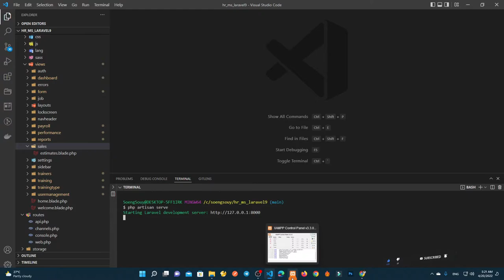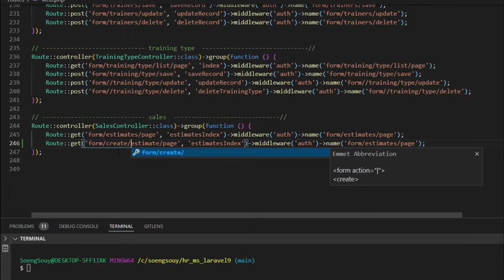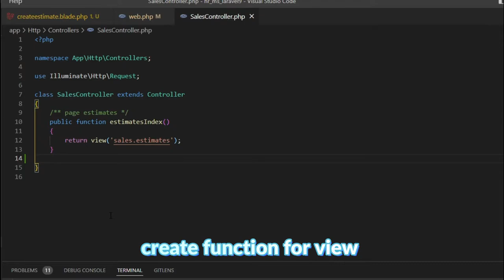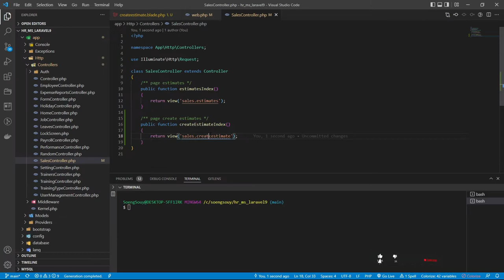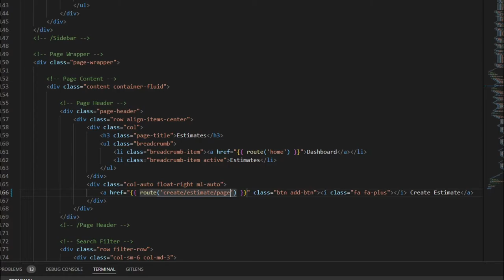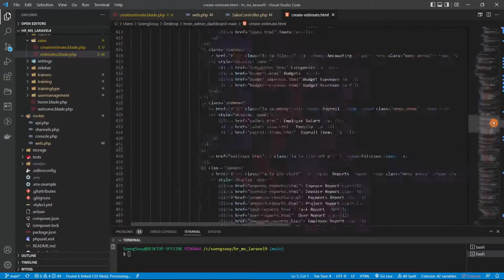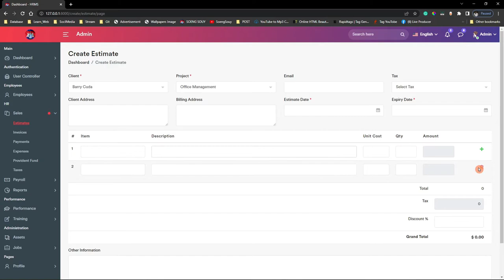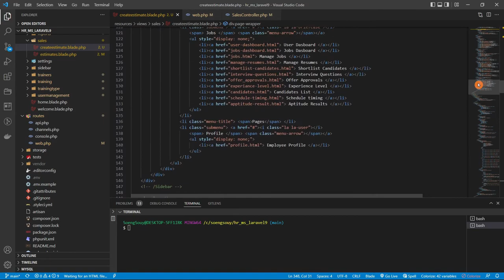Add page create estimates in HR Laravel 9 | System Management